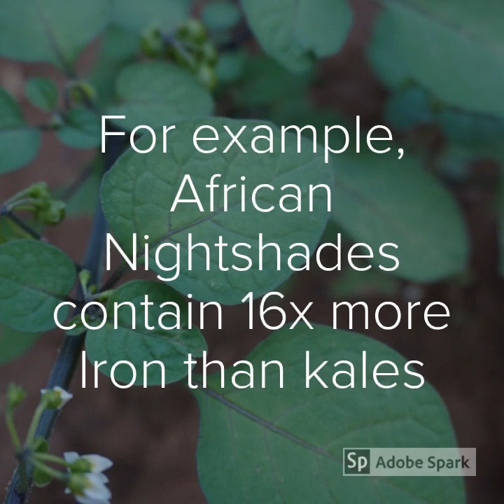Biodiversity and School Feeding: BFN Kenya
The Biodiversity for Food and Nutrition Project promotes the conservation and sustainable use of indigenous biodiversity, including many under-utilised edible plant species. It is a multi-country, multi-partner initiative led by Brazil, Kenya, Sri Lanka and Turkey and funded by the Global Environment Facility, the world’s largest public funder of international environmental projects. The initiative is coordinated by Bioversity International with implementation support from the United Nations Environment Programme and the Food and Agriculture Organization of the United Nation, and is part of the Convention on Biological Diversity's Cross-cutting Initiative on Biodiversity for Food and Nutrition.

Video footage:
Teresa Borelli
Aurillia Manjella
Additional images:
Lusike Wasilwa
Editing:
Eliot Gee
Produced on Adobe Spark
Biodiversity for Food and Nutrition Project
2018